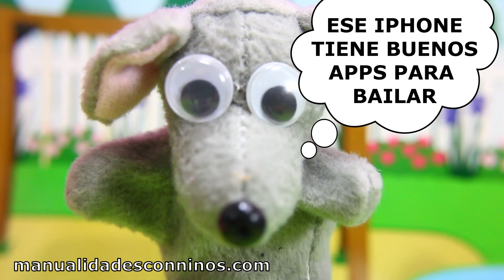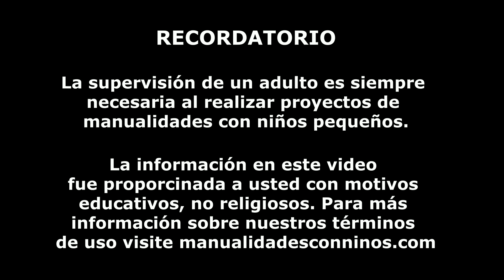Historias con Muñecas: La Caperucita Roja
Historias con Muñecas: La Caperucita Roja. La historia de la Caperucita Roja es la historia de una niña muy inteligente pero muy distraída. Ella se llamaba Caperucita por la capa roja que siempre utilizaba. La niña fue enviada por su mamá a llevarle comida a su abuela quien estaba enferma. En la versión de los hermanos Grimms, ella tenía la orden de su madre de no deviarse de el camino e ir a la casa de la abuela. En mi versión la caperucita está usando un iphone para llegar a casa de su abuela sin problemas, pero jugando Pokemon Go ella pronto se distrae y pierde la conexión de Internet y el mapa para llegar a la casa de su abuelita.

El lobo malo ve su iphone y quiere llevárselo. Pero como hay muchas personas el decide no hacer esto en publico. En secreto el acecha a la caperucita detrás de árboles, arbustos, piedras y parches de hierba alta. Se acerca a Caperucita Roja cuando ve que ella está confundida sobre dónde esta la casa de la abuela. Ella le dice al lobo que su mamá dijo que no hablara con desconocidos, pero ella cae en la trampa de lobo e ingenuamente le dice a dónde va. Él sugiere continuar en ese camino para ir a la casa de la abuela, pero el va por un camino mucho más corto.  Él llega a la casa de la abuela y gana entrada porque la abuela estaba en el jardín. El lobo se disfraza como la abuela y cuando llega la caperucita, la historia continúa ... Ve como termina mirando el vídeo.

XOXOXO,
Merve